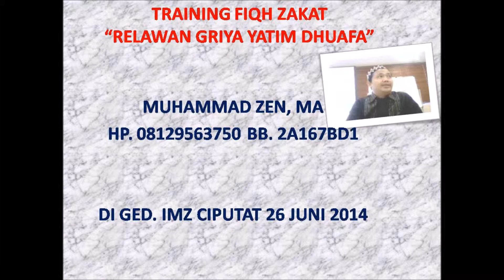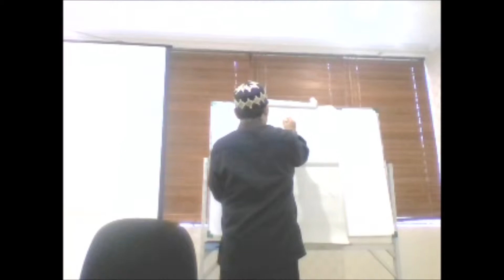Training Fiqh Zakat IV untuk Relawan Griya Yatim Dhuafa Bersama Ust. (MZ) Muhmmad Zen di Gedung IMZ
Training Fiqh Zakat IV untuk Relawan Griya Yatim Dhuafa Bersama Ust. (MZ) Muhmmad Zen di Gedung IMZ 26 Juli 2014
"Puasa dan Perubahan II" Ust. MZ (Muhammad Zen) di PT Aerowisata Garuda Indonesia Group 30 Juni 2014
Ceramah Lucu Tahun Baru Islam Ust. Muhammad Zen, MA (Hp. 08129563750/ BBM: 2ai67bd1) di Jl. Sindang Subur Kp. Sampay Tugu Selatan Cisarua Bogor 14 Nopember 2012.

Tabligh Akbar Lucu, Ceramah Lucu, ceramah agama lucu, ceramah menarik ceramah lucu 2014, ceramah lucu terbaru, ceramah lucu indonesia
Ceramah Maulid 1435 H Ust. MZ (Muhammad Zen) di Masjid Agung At-Tazkir Pasar Kemis Tangerang 25 Januari 2014.

Lihat juga Ceramah Maulid Bersama Ust. Muhammad Zen (Hp. 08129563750/ BB. 2A167BD1) Di Masjid At-Taqwa Pebayuran Bekasi - Perbatasan  dengan Karawang

Lihat juga Ceramah Maulid Bersama Ust. Muhammad Zen (Hp. 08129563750/ BB. 2A167BD1) di Pondok Cabe Ilir. Sumber

Lihat juga Ceramah Maulid Nabi Bersama Ust. Muhammad Zen (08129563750/2A167BD1) di Masjid Nur Muslimin Rawa Tinggi Jakarta Timur. Sumber

Lihat juga:
Ceramah Lucu Maulid Nabi 1432 H
Bersama Ust. Muhammad Zen, MA (Hp. 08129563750/BB: 2a167bd1)
di Pengajian Darul Qur'an Bekasi Utara 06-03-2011. Sumber Kunjungi juga

ceramah Ust. muhammad zen (MZ) Hp. 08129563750, bbm:2a167bd1  cukup menginspirasi jamaah.